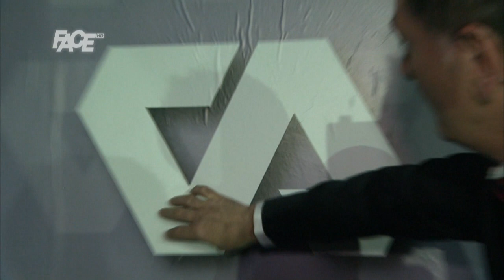Kako smo pravili MyFace